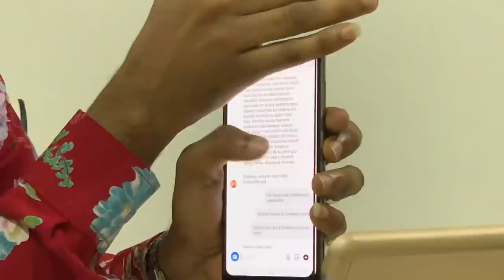Jaceylkeyga Ayaan Gubay Isna Wuu I Xiray Aniguna Waan Macsiyeystay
Mahadsanidiin daawashada!